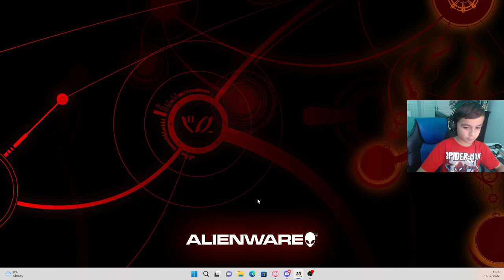FIFA 23 Charlote FC VS Real Madrid PC GAMEPLAY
Hey guys this is my first FIFA 23 video so i hope u enjoy Like and Sub for more